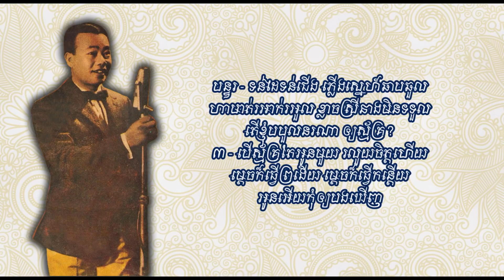ឃើញមិនបាន - ស៊ីន ស៊ីសាមុត - Kheunh Min Ban - Sinn Sisamouth